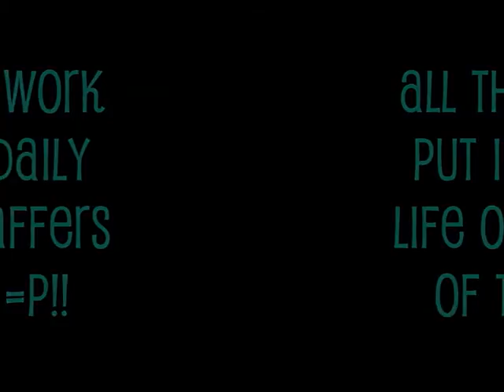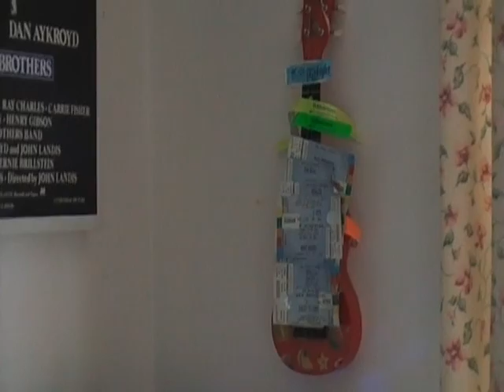'Jesus in a mosh pitt' - Riff Raffers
We set up a video production company called 'Snippy Snappers'. And made some personal wedding and communion videos. As well as two homemade music videos.
This was a great experience for me as it was the first time I could get proper feedback from people about my videos .
Made in 2011 by Cyberlink Powerdirector